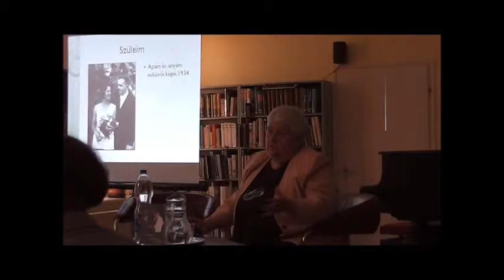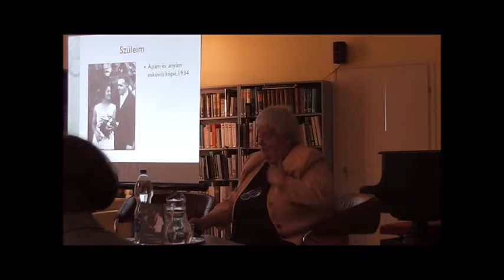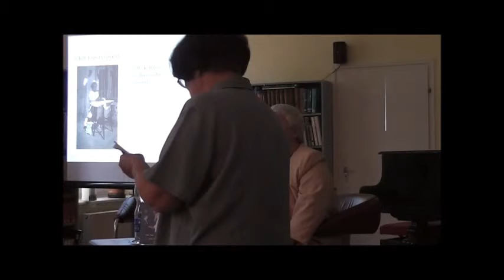„...mint tükrön a lehellet" 03 )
IRÓ-OLVASÓ TALÁLKOZÓ 2013.szeptember 16.
Botos Katával (nagycsaládos közgazdász, egyetemi tanár, az Antall-kormány államtitkára)
beszélget
CSÁKNÉ SÁHÓ ERZSÉBET
A 20. századról, a jövőről, a művészetekről és Csongrádról.
C S O N G R Á D
2013.szeptember.16.